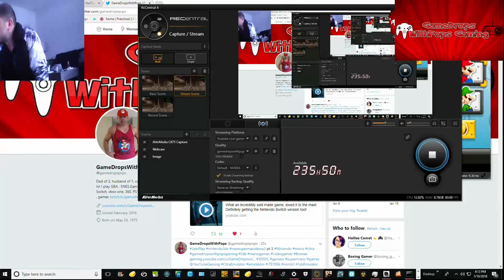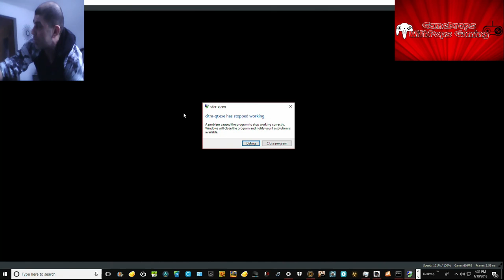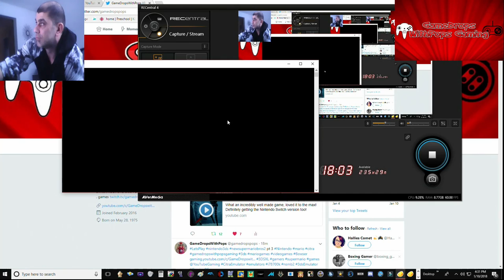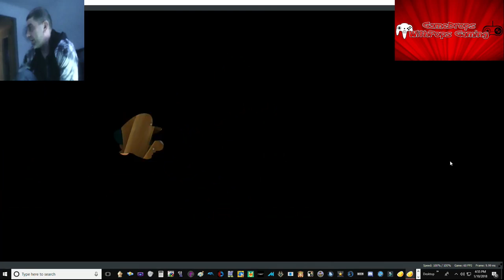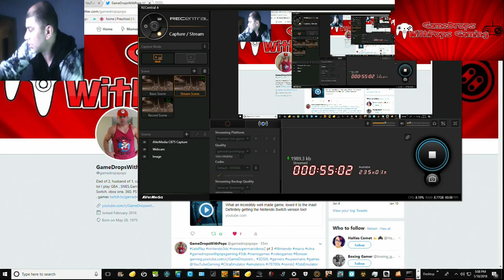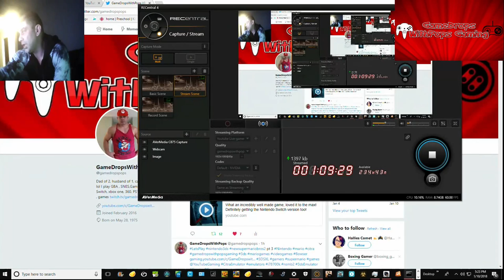New Super Mario Bros. 2 Fun Run Citra Nintendo 3DS Emulator Pt 3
Its time to shine like a  Super Mario Super star
 Wii U gamedropspops23 Switch friend code is SW-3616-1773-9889 Xbox One gamedropspops